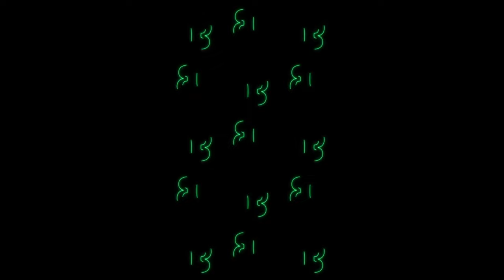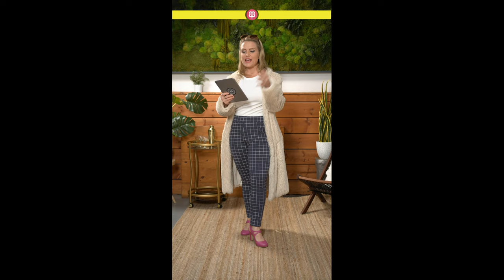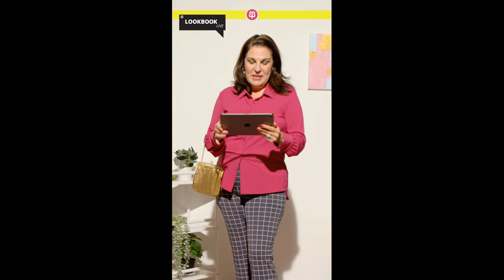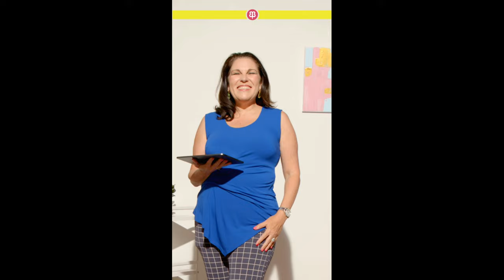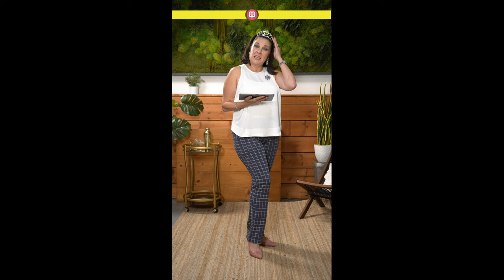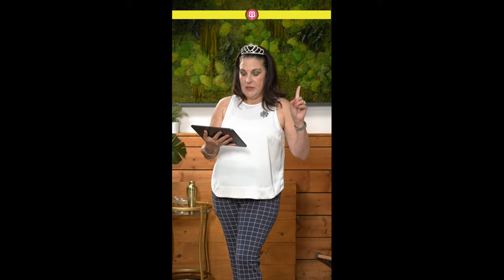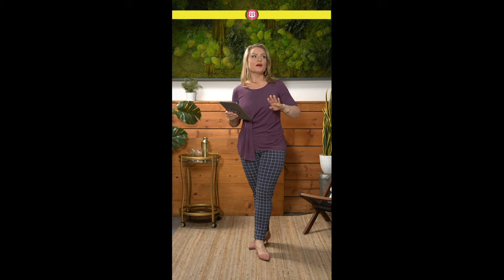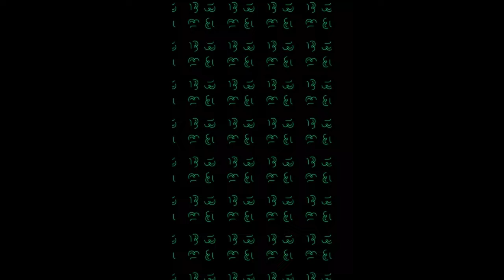Lookbook Live: Movie Mania!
Ready for an action-packed triple feature? Lisa, Heather, and Izzy are about to see how many cinematic looks they can squeeze into a single show.